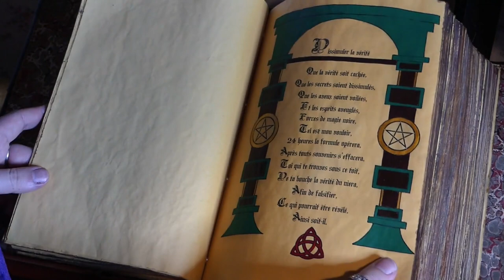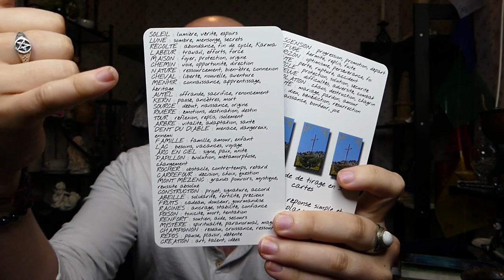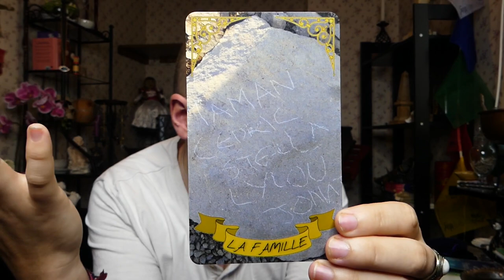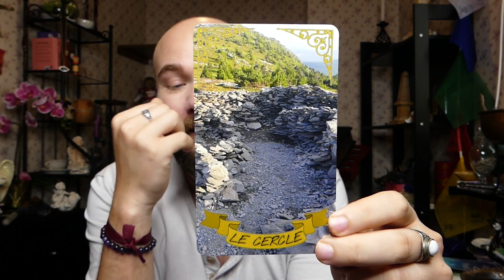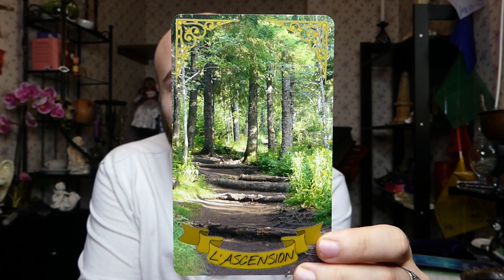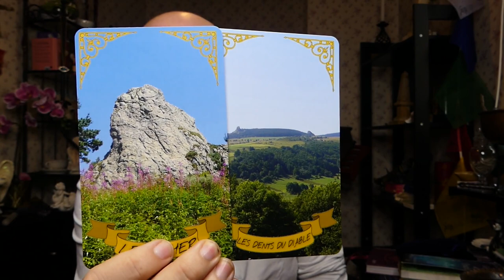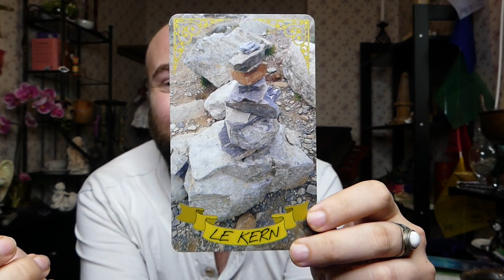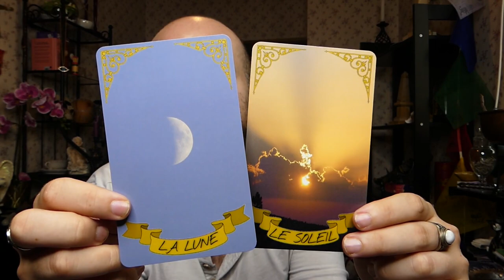🍃ORACLE DE LA BURLE🍃